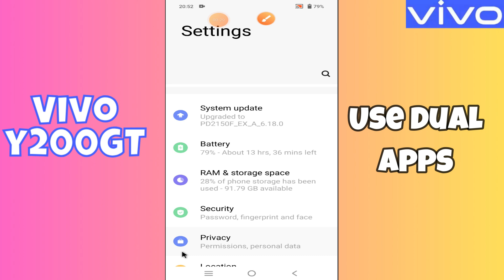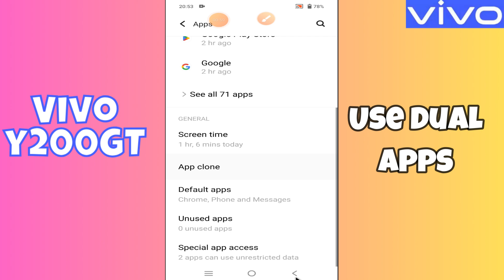Use Dual Apps Vivo Y200 GT || How to use dual apps || Dual apps settings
In this video you will learn Use Dual Apps Vivo Y200 GT || How to use dual apps || Dual apps settings